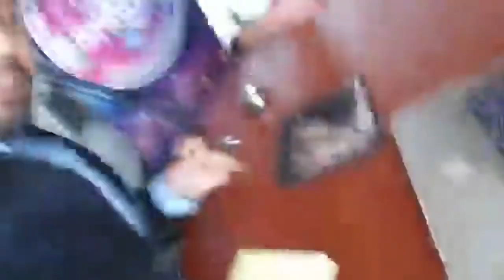Sophie Felix | HBM Talent & Management Interviewed on Best In Business with Manny Lopez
Manny "The Man" Lopez, an Irish, Latin, Native American, is on a mission in life to help entrepreneurs, orphans, and kids in foster care! Orphaned at 18 months himself, adopted and returned 7 times, grew up in a broken home, & homeless twice after starting his 1st business... yet lives a life focused on always being TooBlessedToBeStressed!

Despite facing many challenges growing his company, since 2011, Manny's grown his sphere of influence to over 20,000 business professionals worldwide, spanning every continent that has a human population! From celebrities, musicians, artists, and actors... to doctors, attorneys, authors, and speakers... to non-profits, engineers, small business owners, & entrepreneurs, Manny has dedicated his professional career to pioneering the latest technology in lead generation & automation marketing.

Manny helps orphans and kids in foster care by donating his services to assist them in becoming entrepreneurs for every new client he brings on in his business! Each sponsored orphan or foster child will be taught how to create their very own Universal Mobile App to promote a passion they have to turn into a business!

Did you know that 2/3 kids in foster care end up dead or in jail by the time their 18? Manny believes mentorship & entrepreneurship are keys to keeping these at-risk youth off drugs, streets, and anything else that might distract them from greatness!

Manny's #1 selling product in his branding agency, Universal Mobile Apps, are revolutionizing the way brands are growing their network of influence using mobile devices to find more leads, sales, & referrals for their business!

With over 40 unique features that provide functionality & a system that allows apps to be designed, build, delivered, revised, and published in as little as 3 days, no wonder industry leaders like Les Brown, Sharon Lechter, Greg Reid, Kevin Harrington, Eric Swanson, David Fagan, plus many more, utilize Universal Mobile Apps in their business!

To learn more about this incredible technology, and how it can help YOU generate more leads, sales, & referrals in your business,